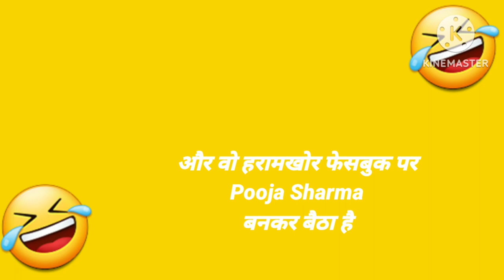हिंदी मजेदार चुटकुले |Hindi jokes |Very funny jokes